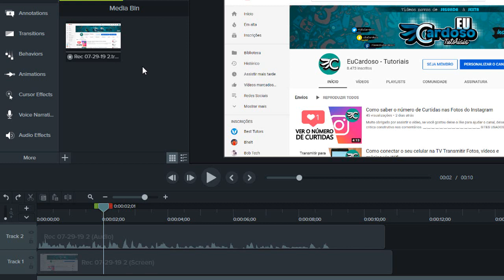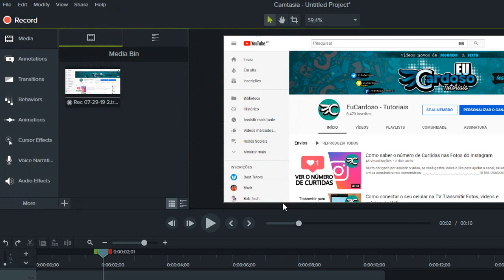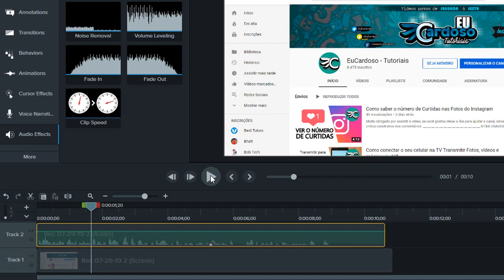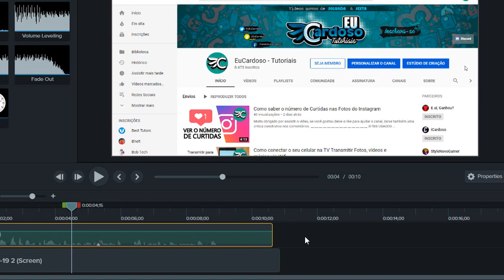Como remover Ruídos (Chiado) de Áudio no Camtasia Studio 9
GOSTOU?

Cristiano Cardoso de Souza